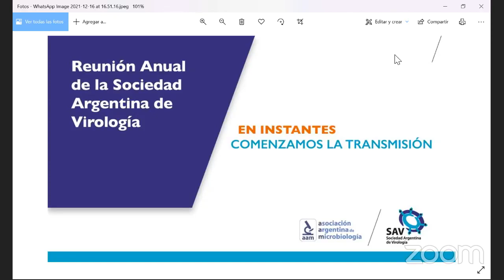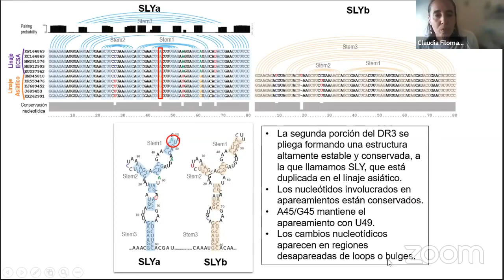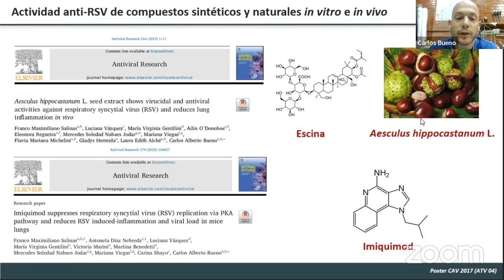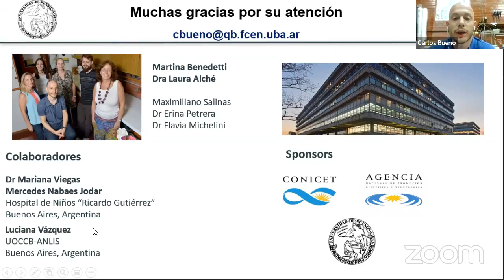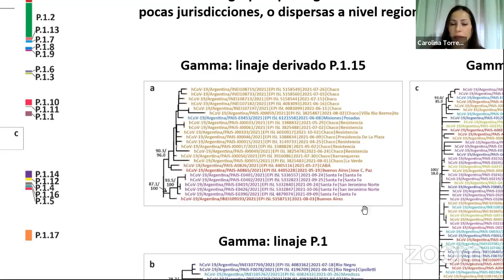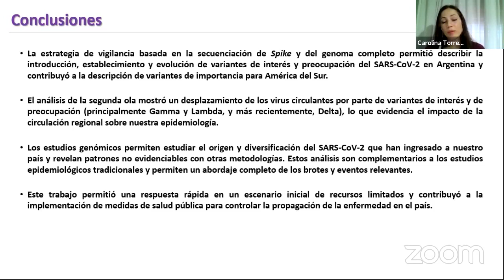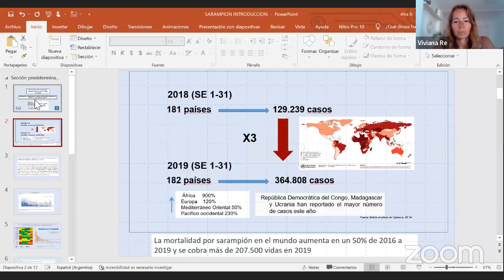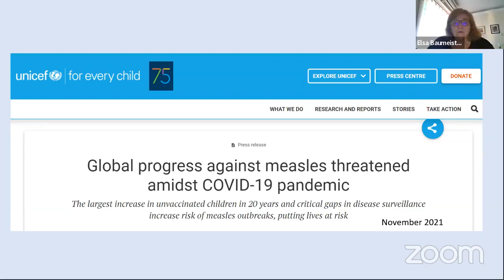XLI Reunión Científica Anual - 2021 - Sociedad Argentina de Virología.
- Presentación de los trabajos premiados en el CAV 2021
- Conversatorio. Vacunación en tiempo de pandemia: Sarampión y COVID-19 ¿Qué debemos hacer?